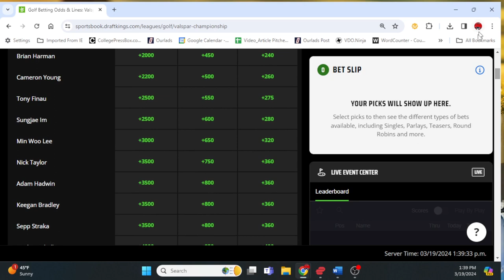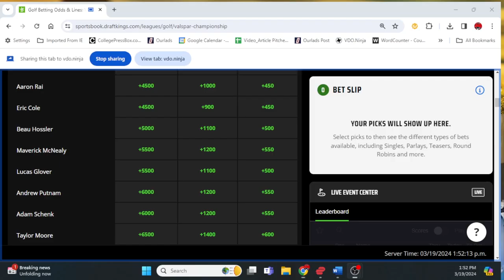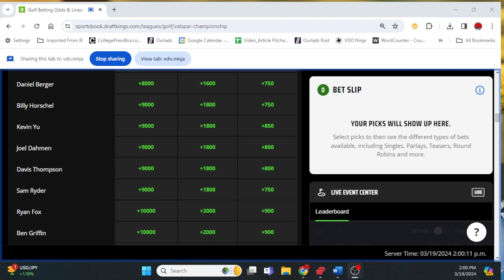Valspar Championship PGA Tour Preview and One-and-Done golf picks!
PGATour OneandDoneGolf ValsparPicks Our top golf picks include One-and-Done options for Valspar Championship on the PGA Tour.

If you have any questions for us including advice on players who we failed to mention this week, either let us know here on YouTube or click here to join our Discord Golf Community…